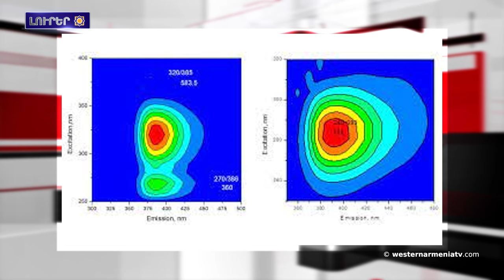Ցեղասպանութեան յուշարձանը Քյոլնէն չի հեռացուեր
1.Օրուա թեման Գրիգոր Ամիրզաեանին հետ

2.Երկրաշարժ Արեւմտեան Հայաստանին մէջ
3.Ցեղասպանութեան յուշարձանը Քյոլնէն չի հեռացուեր
4.Լուրեր Ջավախքէն
5.Հայ գիտնականները յայտնաբերած են Ալցհայմերին հիվանդութեանը նպաստող ագրեգատներու գոյացումը կանխարգելող միջոցներ
6.Արունա՝ Հայկական ծագում ունեցող խեթական Աստուած
7.Բաքուն ավերած է Քաշաթաղին շրջանի Աղանուս գիւղին աղբիւր-յուշարձանը